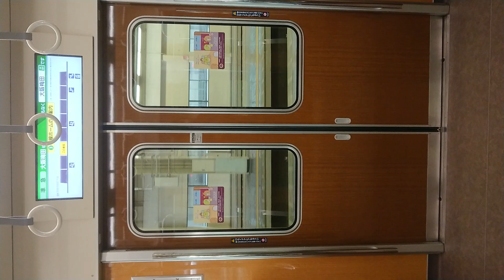阪急電車 京都線 扉閉 十三駅～大阪梅田駅